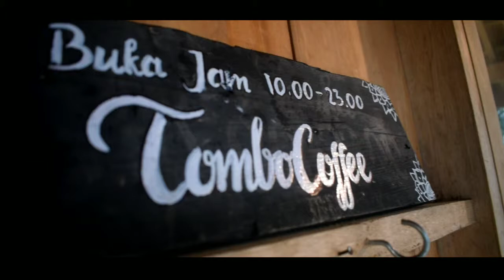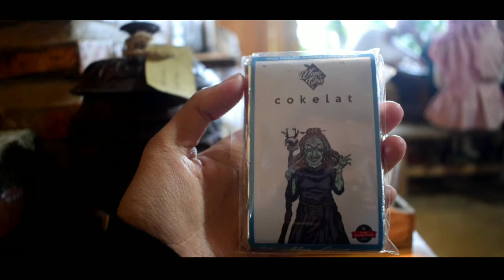KENIKMATAN WAKTU HUJAN | TOMBO COFFEE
Ngopo Ngopi Ngopo
Sabtu, 24 November 2018
Jangan Lupa Nonton KEMENANGAN PERDANA SMANDAR